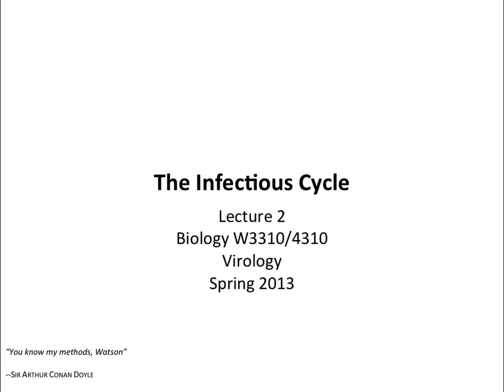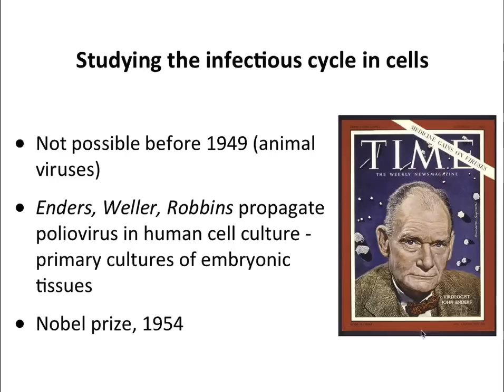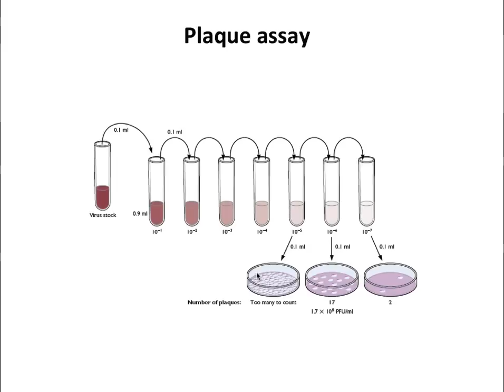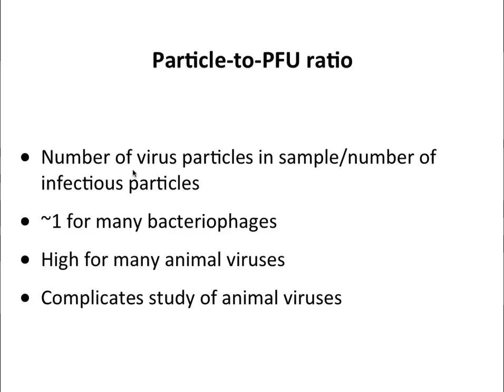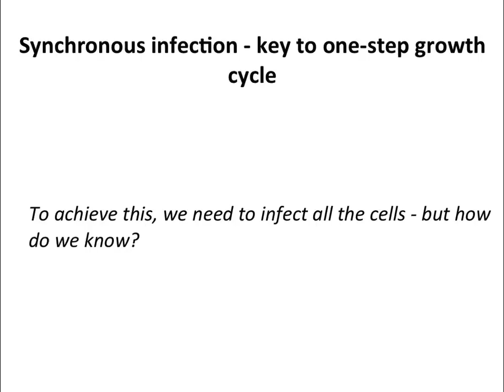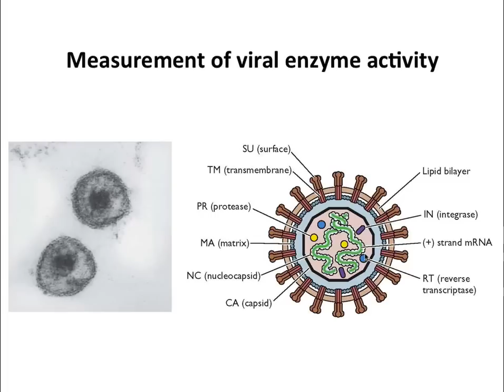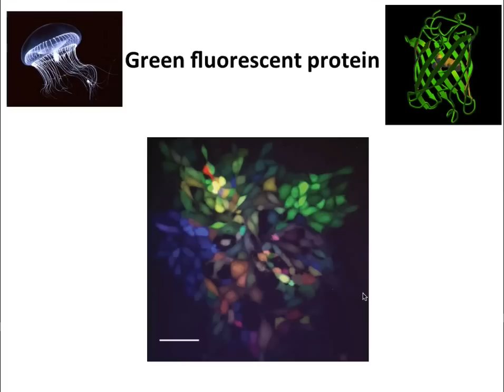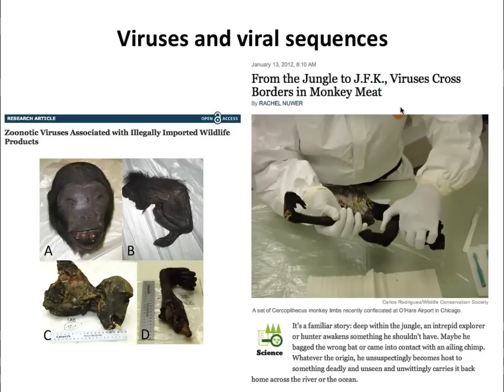Virology 2013 Lecture #2 - The infectious cycle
A discussion of the infectious cycle - what is it, how it is studied, and what can we learn from it; and an overview of methods used in virology, including quantification and detection of viruses.